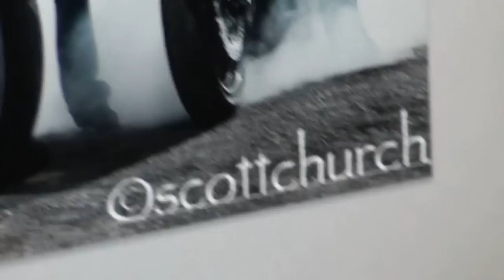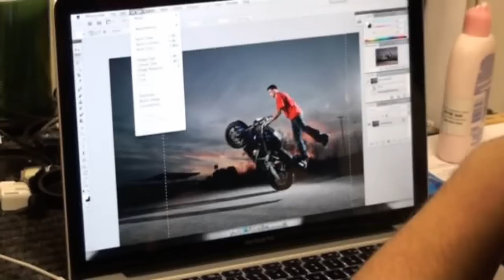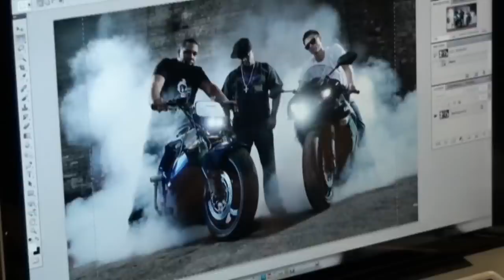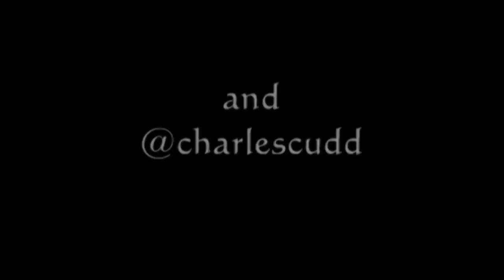Behind The Scenes - G Unit Riderz PhotoShoot